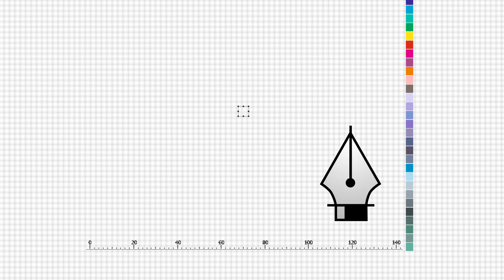Happy New Year 2022